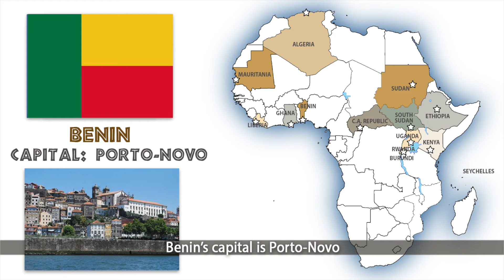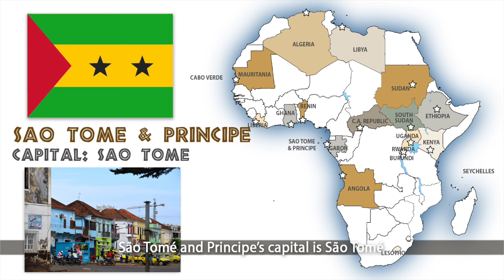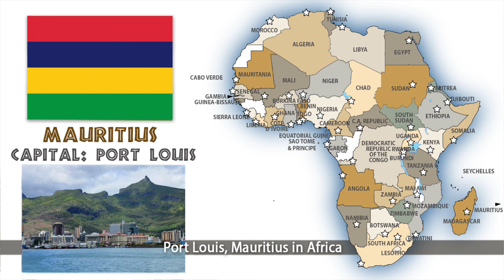The Africa's Capital Cities Song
Hello Community!!! Welcome to Cenapsis. You are currently watching The Africa's Capital Cities Song.

CORRECTION: Kilgali should be Kigali, Rwanda. Apologies for the misspelling.

Here's the Capitals of each of the 54 countries in Africa. The graphics process was a bit tedious, but the music was a lot of fun putting together. I was inspired by the 1982 hit by Toto titled 'Africa'. I tried making sure my pronunciation was correct through the web. At any rate, I hope you enjoy it!

Cenapsis

Lyrics:

Algiers is the capital of Algeria
Monrovia’s the one for Liberia
The one in Central African Republic’s Bangui
Seychelles’ Victoria
Rwanda’s Kigali

Ethiopia’s seat is Addis Ababa
Nouakchott’s capital of Mauritania
The capital of Ghana’s Accra
Kenya’s Nairobi
Uganda’s Kampala
Gitega, Burundi

Then, there’s Juba, South Sudan
Khartoum is in regular Sudan

Benin’s capital is Porto-Novo
Maseru’s the one in Lesotho

These are the Capitals of Africa
Gonna take some time to get through ‘em
Cuz there are 54. Ooo ooo.

Praia, Cabo Verde
Luanda, Angola
Libreville, Gabon and
Tripoli, Libya
São Tomé and Principe’s capital is São Tomé
Namibia’s is Windhoek and
Niger’s is Niamey

Mogadishu’s the place to go in Somalia
South Africa’s Bloemfontein, Cape Town, and Pretoria
In Madagascar, it’s Antananarivo
Morocco, it’s Rabat
Mozambique, it’s Maputo

Egypt’s capital’s Cairo
And the one in Mali’s Bamako

Burkina Faso’s Ouagadougou
Cote D’Ivoire’s head of state is in Yamoussoukro

Djibouti, Djibouti
And Dakar, Senegal
Lusaka, Zambia
And that still isn’t all
There’s Mbabane and Lobamba in Eswatini
Malabo and Oyala, Equatorial Guinea

Lome is in Togo
Tunis in Tunisia
Banjul, Gambia
Asmara, Eritrea
Yaounde, Cameroon
Lilongwe, Malawi
Bissau, Guinea-Bissau
Kinshasa, DRC

Dodoma, Tanzania
And, there’s Abuja, Nigeria

The one in Chad is N'Djamena
Freetown, Sierra Leone
Gaborone, Botswana

Harare, Zimbabwe in Africa
Port Louis, Mauritius in Africa
Moroni, Comoros, Africa
Conakry, Guinea’s in Africa
Brazzaville, Republic of the Congo’s last

This took some time to get through ‘em
Cuz there were 54. Ooo ooo.